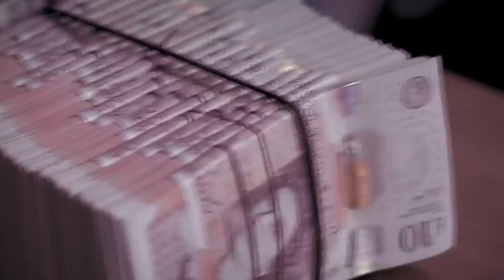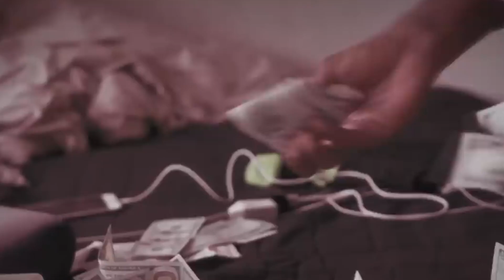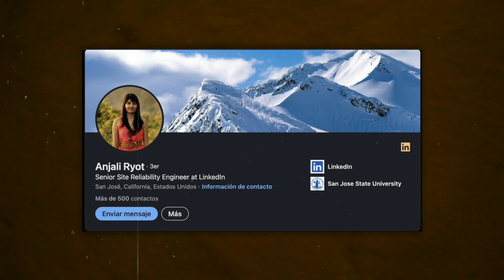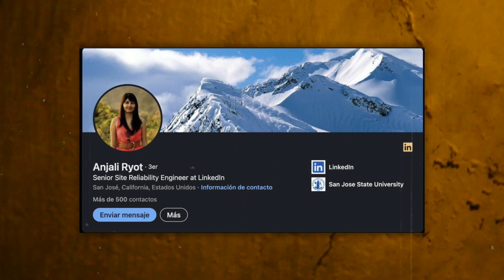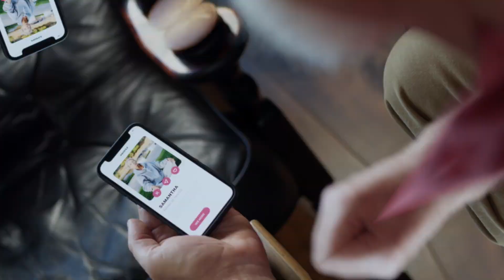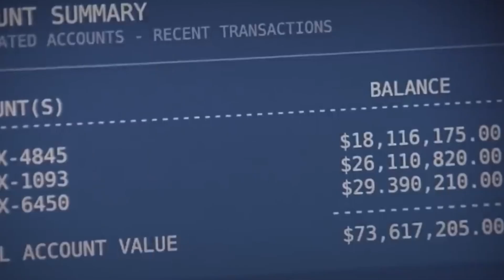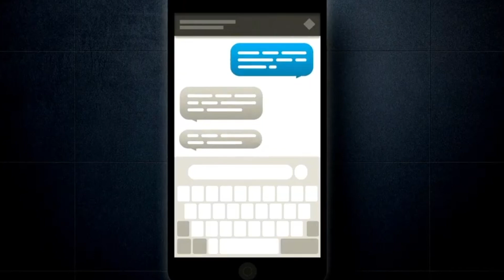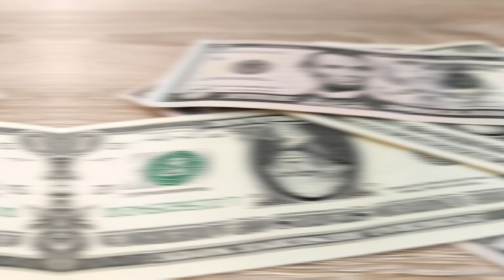Turistas que fueron ASESINAD0S y T0RTURAD0S por brutales carteles